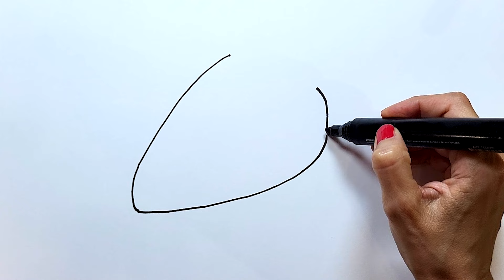How To Draw A Strawberry Step By Step 🍓 Strawberry Drawing Easy